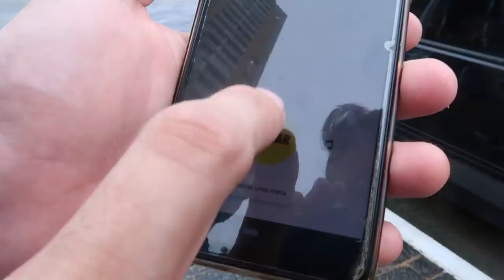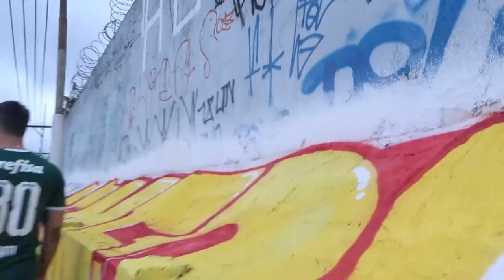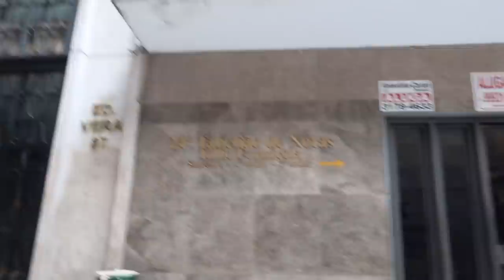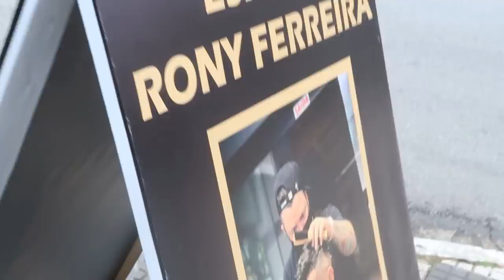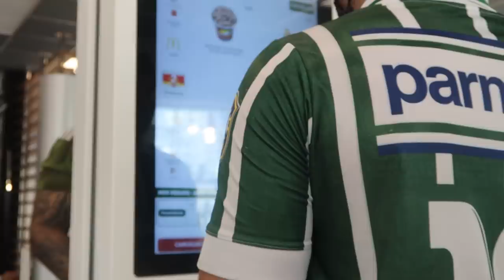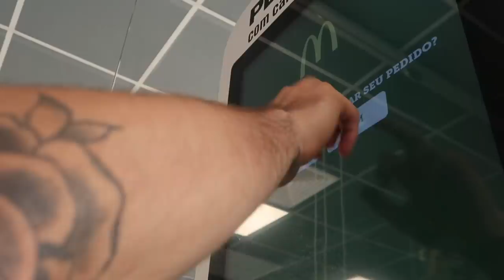PROMESSA PAGA - CAMINHADA ATÉ O ALLIANZ PARQUE!